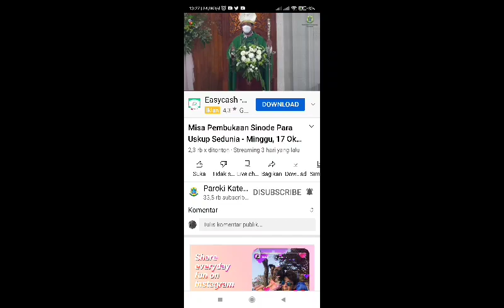🀄Synod21-23🀄 "semakin tinggi semakin melayani" Homili Mgr Chistoforus Tri Harsono Uskup Purwokerto.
Pada Perayaan Ekaristi Minggu, 17 Oktober 2021 Hari Minggu Biasa XXIX B/I Pembukaan Sinode Keuskupan Purwokerto / Sinode Para Uskup 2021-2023